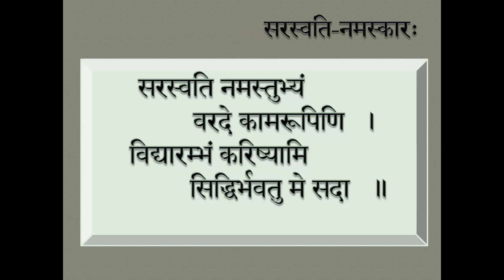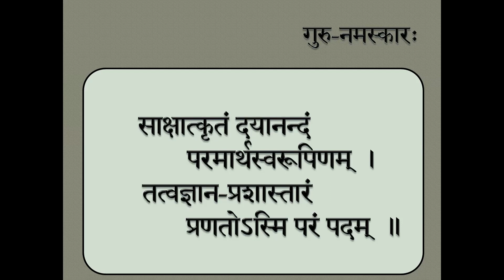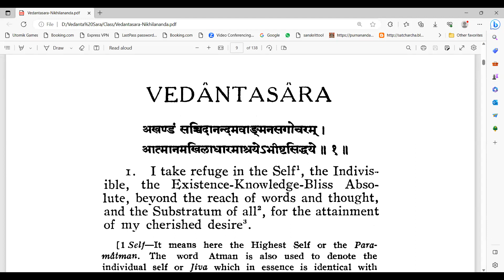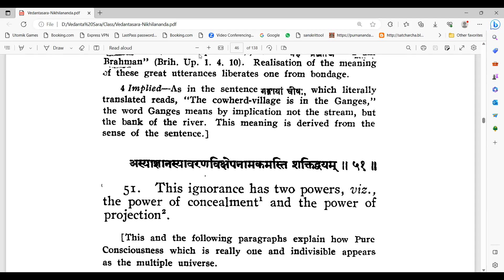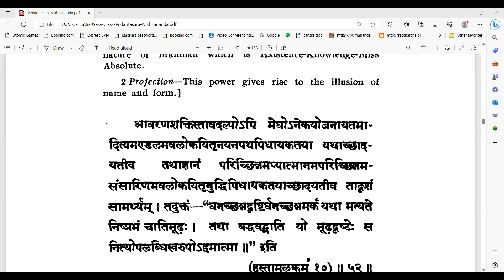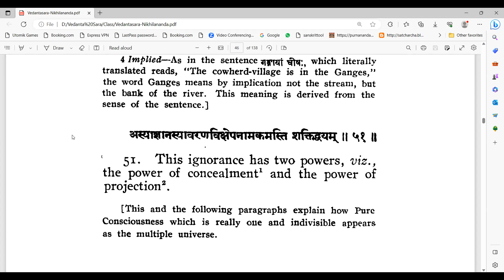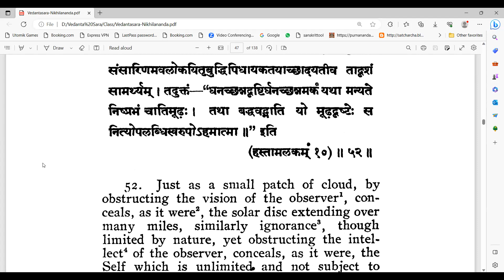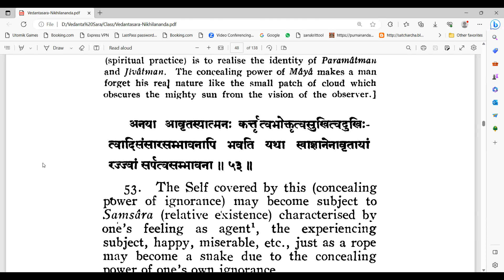039 Vedantasara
अस्य अज्ञानस्य आवरणविक्षेपनामकम् अस्ति शक्तिद्वयम् ॥ 51 ॥

आवरणशक्तिः तावत् अल्पोऽपि मेघः अनेक-योजना-आयतम् आदित्यमण्डलम् अवलोकयितृ-नयन-पथ-पिधायकतया यथा आच्छादयति इव तथा अज्ञानं परिच्छिन्नम् अपि आत्मानम् अपरिच्छिन्नम् असंसारिणम् अवलोकयितृ-बुद्धि-पिधायकतया आच्छादयति इव तादृशं सामर्थ्यम् । तदुक्तम् – “घनच्छन्नदृष्टिः घनच्छन्नमर्कं यथा मन्यते निष्प्रभं चातिमूढः । तथा बद्धवद्भाति यो मूढदृष्टेः स नित्योपलब्धिस्वरूपोऽहमात्मा” इति ॥ 52 ॥